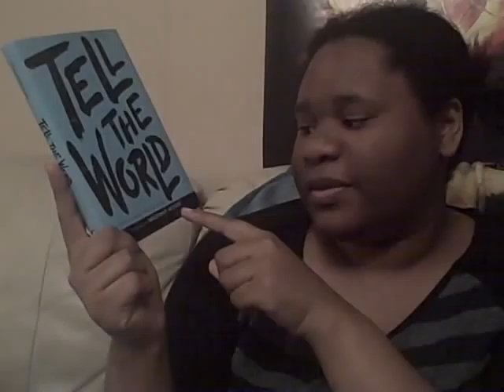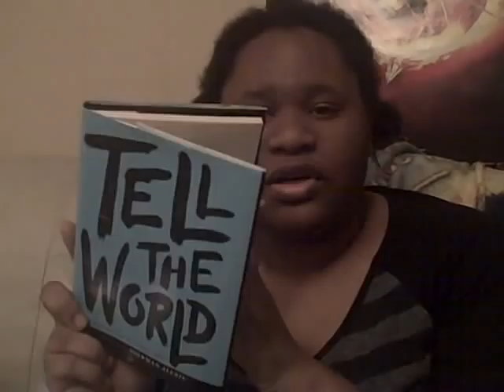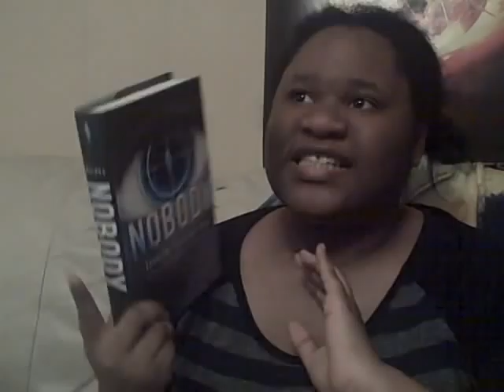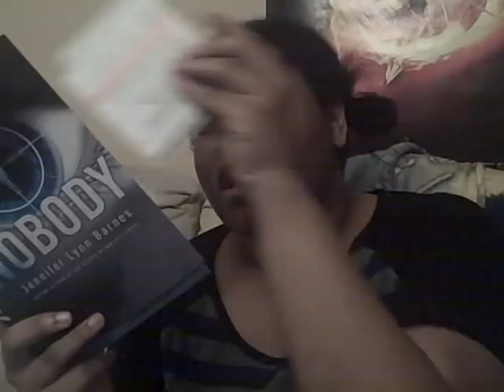January 2013 - Wrap Up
The Last Dragonslayer: The Chronicles of Kazam, Book 1

I Wrote This For You - Please Find This

Surrender - Sonya Hartnett

Tell the World - Writerscorps

Nobody - Jennifer Lynn Barnes